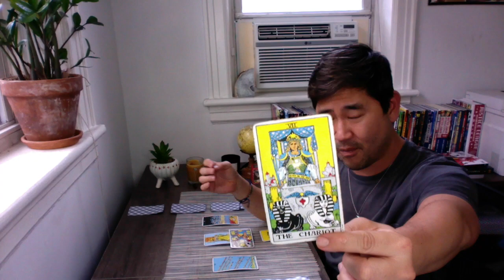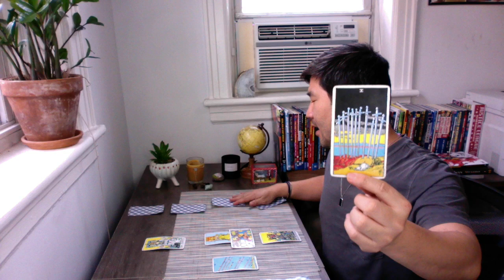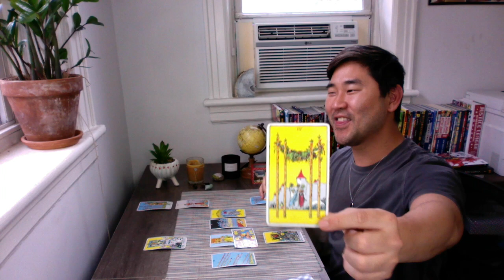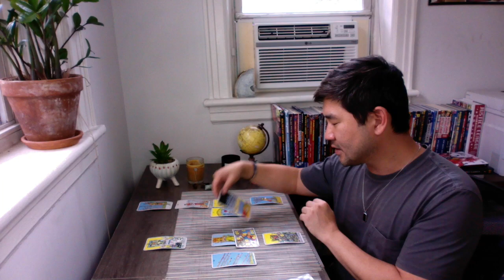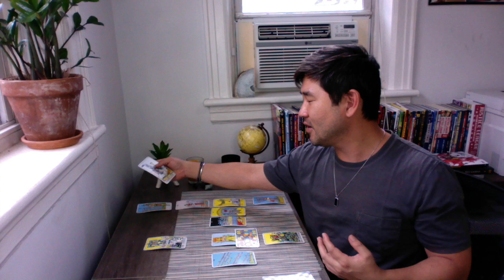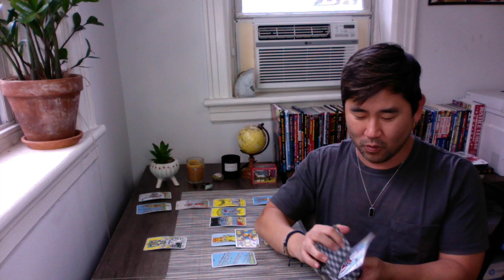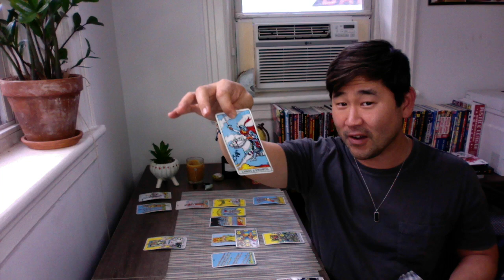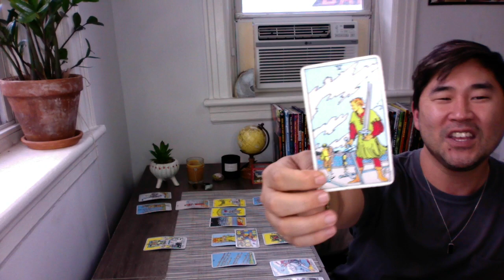SCORPIO - November Tarot Reading ♏️ You Deserve The Love, Milestones and Wishes Coming True Now! ❤️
Scorpio, happy birthday! Your tarot reading for November 2022 is extra long because it's a major month -- and you have a LOT to celebrate! I'm so excited for you! Check out your monthly tarot horoscope reading for the full picture ❤️

*I do a general Celtic cross spread for Scorpio sun sign and rising, but I also use astrology and my guides to bring further clarity and get more specific with my readings. Tarot and astrology go hand in hand.

NOVEMBER 2022

Week One
5: Venus opposes Uranus. Venus detriment in Scorpio not so fun vs Uranus (surprises) in Taurus - Be chill!
6: (Daylight Savings Day). Venus square Saturn - Be chill!

Week Two
8: FULL MOON TOTAL LUNAR ECLIPSE IN TAURUS; Mercury opposes Uranus - Challenging eclipse with Uranus conjoining full moon and opposing Sun. Mercury + Venus opposes Uranus/square Saturn - Expect activity in and around this date.
9: Sun opposes Uranus; Mercury square Saturn - Still feeling yesterday’s affects. Stay positive!
10: Venus trine Neptune - Wonderful day, especially for romance!
11: Sun square Saturn - If challenges arise, it’s to make you more ambitious and stronger.
12: Mercury trine Neptune – Lovely day. Go out, socialize!
13: Venus sextile Pluto – Great relationship day.

Week Three
14. Mercury sextile Pluto; Sun trine Neptune – Follow your bliss.
15 Venus trine Jupiter – Treat yourself today. Excellent day to find love for singles!
16 Mercury trine Jupiter; Venus enters Sagittarius – You will be compelling to others! Good day for contracts.
17: MERCURY ENTERS SAGITTARIUS
18: Sun sextile Pluto – hard work pays off!
19: Mars (retrograde) square Neptune – Be chill. Don’t make agreements.
20: Sun trine Jupiter – BEST DAY OF MONTH. Lucky day.

Week Four
21: Mercury conjunct Venus – Good day for negotiations for things you desire
22: SUN ENTERS SAGITTARIUS
23: NEW MOON IN SAGITTARIUS; JUPITER GOES DIRECT! Great time to travel, publish, learn.
24: Thanksgiving! Great alignments today, with transition moon in Sagittarius!
28: Mars trine Saturn – Show your ambitious side!
29: Mercury opposes Mars; Mercury sextile Saturn – Avoid slipups in communication.
30: Venus opposes Mars – Think back to July 13, 2021 (I know, right?). Anything that occurred around this time could have resolution, clarity or closure, especially relationships or business.